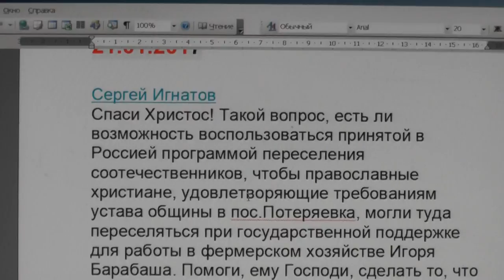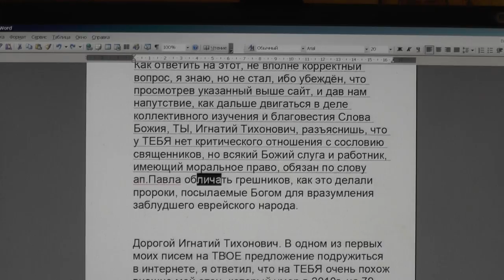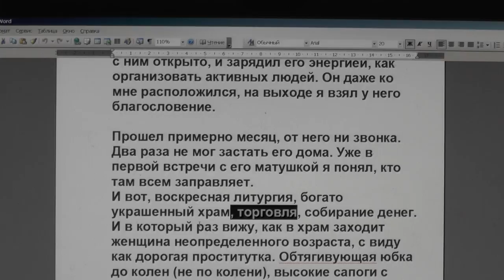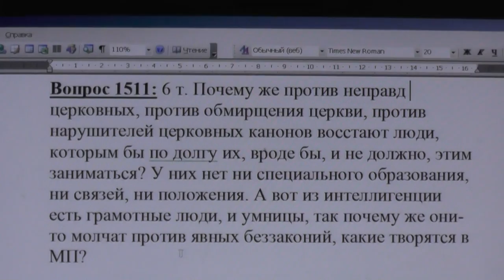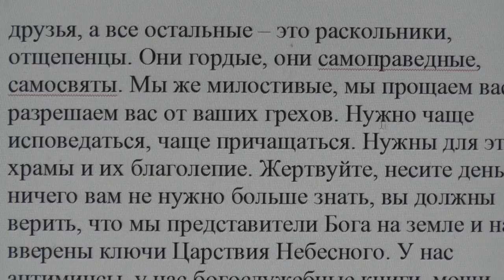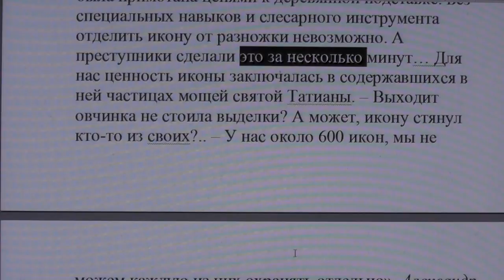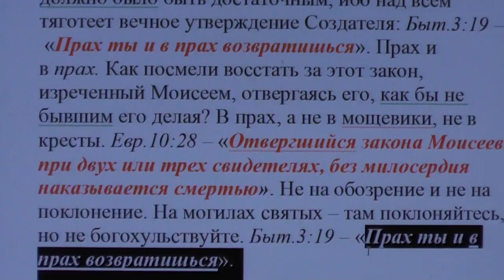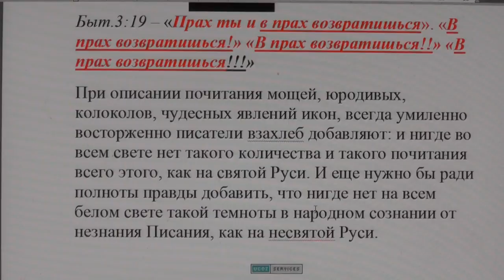№406. События дня. Мф. 19:8 …а сначала не было так Мощи. 21. 01. 2017